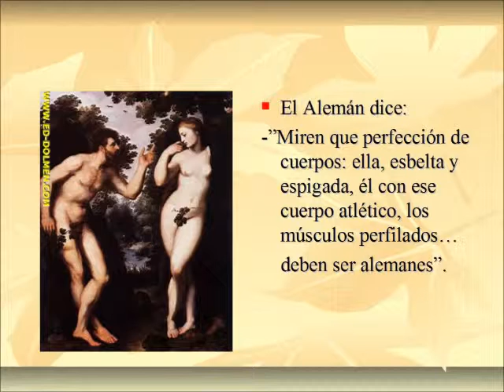CUBANOS.wmv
El origen de Adan y Eva.